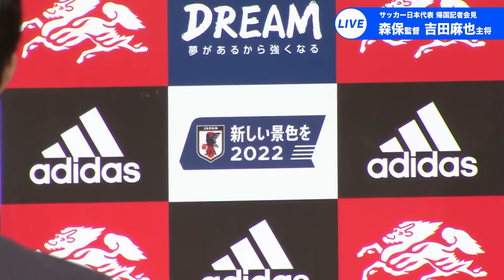【LIVE】W杯サッカー日本代表が帰国 森保一監督・吉田麻也選手が今夜会見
W杯サッカー日本代表が帰国
登壇者：森保一監督  吉田麻也選手
　　　　田嶋幸三会長  反町康治技術委員長